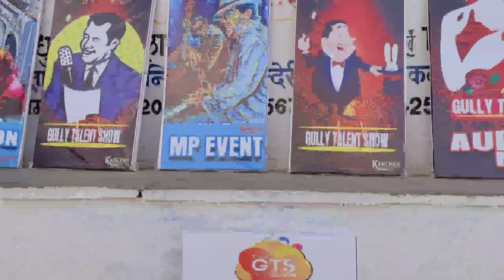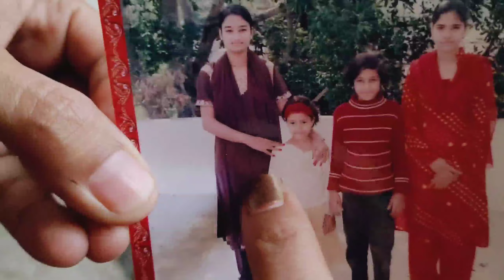GTS Show chanderi Vlog 📸 || Devyani Chaubey